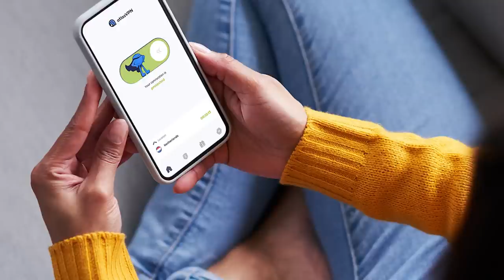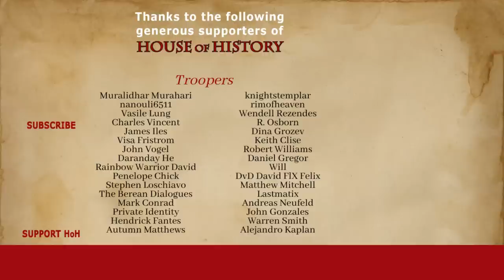Alexander the Great: The Battle of the Granicus, 334 BC ⚔️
The Battle of the Granicus was a large battle fought between Alexander the Great and the Persian Empire in 334 BC. The battle took place along the Granicus River in what is now modern-day Turkey.

Alexander and his armies were able to defeat the Persians and gain control of a significant portion of Asia Minor. The victory at the Battle of the Granicus was a key moment in Alexander's conquest of the Persian Empire. It helped to establish him as one of the greatest military leaders in history.

🧾 Chapters:
0:00 Introduction
1:55 Alexander invades Persia
8:46 Battle of the Granicus
16:07 Aftermath